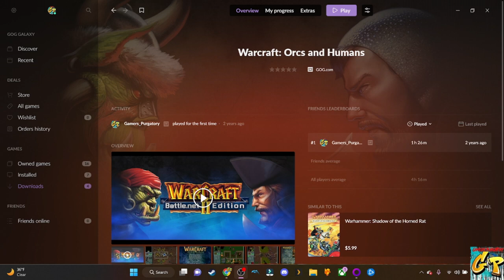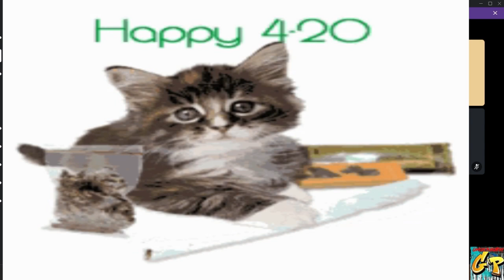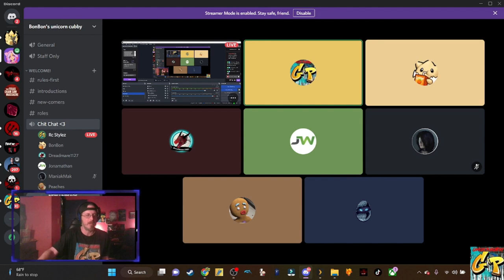Gamers Purgatory presents TimeWarp featuring WARCRAFT ORCS VS HUMANS MODDED with Rc Stylez